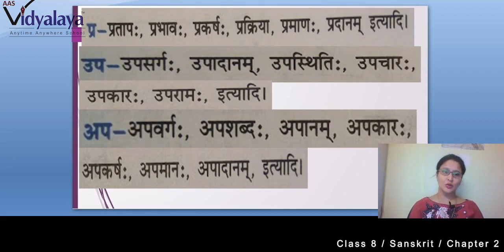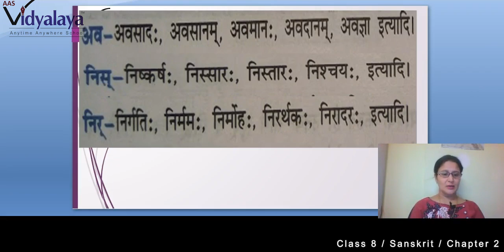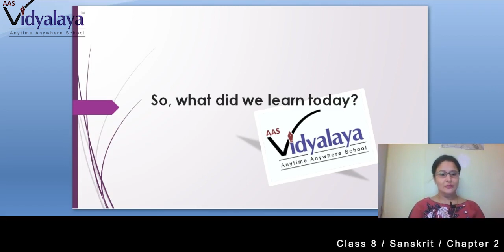11 Class 8 Sanskrit Grammar C2S1 Pad Vichar